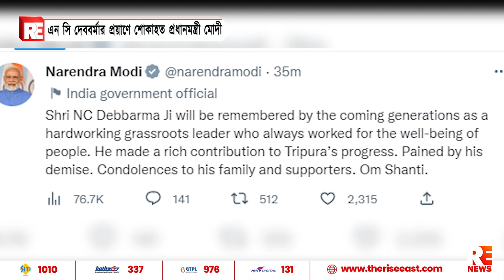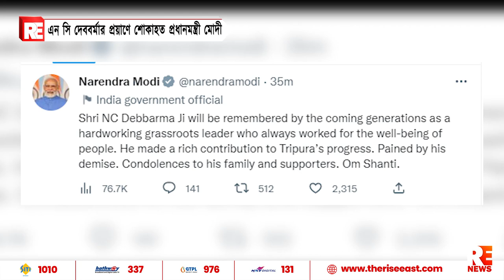এন সি দেববর্মার প্রয়াণে শোকাহত প্রধানমন্ত্রী মোদী